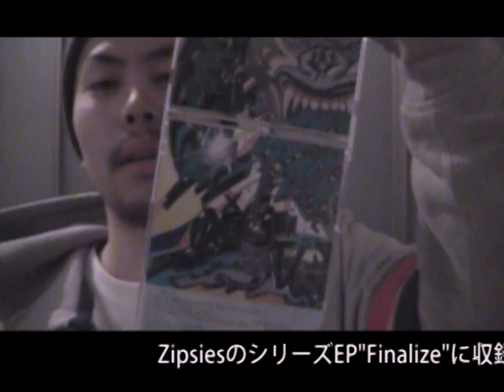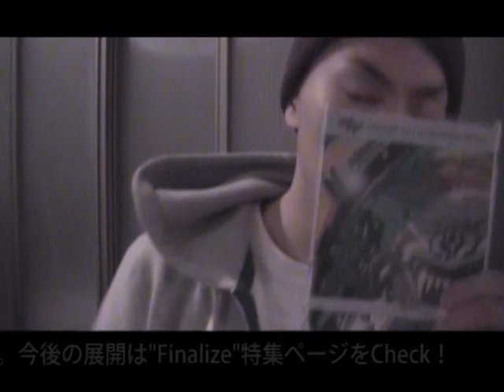"FINALIZE vol,1" shout by PONY＆Chiyori フリービート企画参加者募集中！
「FINALIZE　vol,1」　performed by Zipsies
shout by　PONY（Stillichimiya）＆Chiyori（Mary Joy Recordings）

・Free beat「Dream like a Dream」「BPM94,82」で歌った楽曲を募集！
・テーマのイメージに合った作品は「Finalize.vol2 or 3」に参加してもらいます。

Finalize vol.01
1. ～序章～
2. RISE UP/嗚呼(Lug Rungel, B.T.Reo, Rayjar, TO THE SHOT, 和み )
3. Keep my self/with Mr.Low-D, DJ LAW
5. 確かに(REMIX)/SHIZOO ft. BES(from Swanky Swipe)
6. スキッと。
7. よくわからん、、、けんど/田我流
8. Coffee break/山口廣和,(G) 宮島塾長(Scratch)
10. 成業/ISH-ONE
11.Rainbow　road

All songs produced by ZIPSIES

Design by CHIE

Track1,4,6,8,9,11 mixed by ZIPSIES
Track2,3,5,7,10 mixed by I-DeＡ the MUSIC HUSTLER for Flashsounds.inc

All songs mastered by WERNER
All songs recorded @ Roulett Studio

ついに、リリースに向けて動き出す。
HipHopの要素を最大限に詰め込んだEP・・・「Finalize」

数多くのアーティストに楽曲提供してきたサウンドデザインチームZipsiesが、つ いに自身の名義でドロップする！
多彩なアーティストを迎え、全６部作に及ぶシリーズEP。
2010年１月１３日より、怒涛のリリース開始！

はたして、どんなアーティストが参加するのか。
また Zipsiesは、どんなアクションを仕掛けてくるのか？！
次の予告に乞うご期待！

★ZIPSIES Is...★
多角的な方向から様々なジャンルにインスパイアされ異色の感性でビートを創造するＳＵＭＩＮＯＦと、曲中のスクラッチや、ライブＤＪなどの現場経験をありのままビートに落とし込むＤＪ純からなるサウンドデザインチーム。

キンダシャーロック,岡山のYOUTH,カルデラタビスタ,SEEDA(SCARS),Bay4k（SCARS）,SDPの NORIKIYO,TKC,BRON-K,OKI（GEEK）,
般若,ASHRA,L-VOKAL,S.H.O,GRAPPLUZ, 田我流(STILL ICHIMIYA).〔順不同〕などの実力派MC達に楽曲を提供し続け、関連作品は、40タイトル以上になる。

2008年8月には、ZIPSIES自身のレーベルとなるHOOKUP　SOUNDを立ち上げると共に、WESTCOASTシーンにも関わりが深い池袋のマイクソロイストKUROCODAiLLのファーストアルバムをフルプロデュースし、「THE STREET JOINT」として2008年8月に全国発売。
同アルバムより2008年2月に発売されたV.A「COAST Ⅱ COAST 2」には「REPRESENT」が、2008年7月にEMIミュージックジャパンから発売されたV.I.P. presents 「WESTSIDE CRUISIN -JPN West Coast Style」には「MY NAME IS...」が楽曲提供されている。